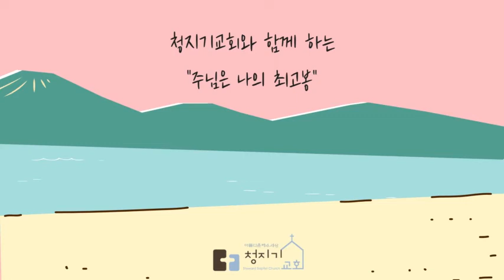2022년 01월 25일 주님은 나의 최고봉 | 거절해야 할 것